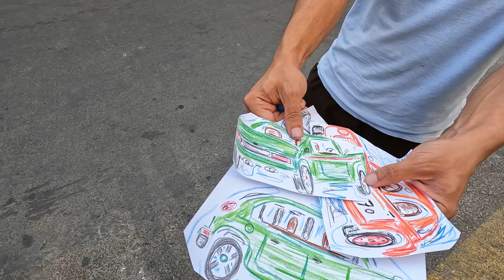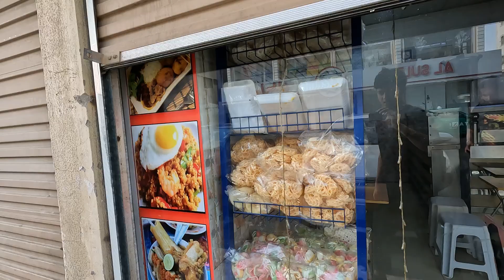Jeddah Part 1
Hai teman-teman selamat datang di channel Ibrohim Fadlannul Haq
di channel ini saya berbagi kegiatan saya sehari-hari , murattal, dan juga informasi-informasi tentang Al-quran dan faedah-faedah lainnya.
untuk mengenal lebih jauh kalian bisa follow
instagram saya : @boim97
Facebook saya : Ibrohim Haq
Twitter saya : @ibrohimElhaq
TikTok saya : @ibrohim.elhaq

Terimakasih :)